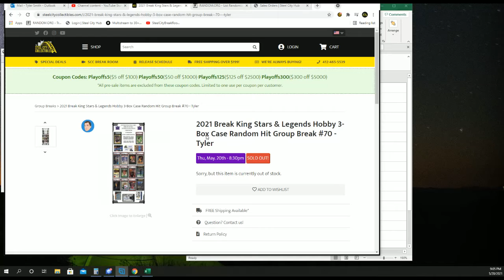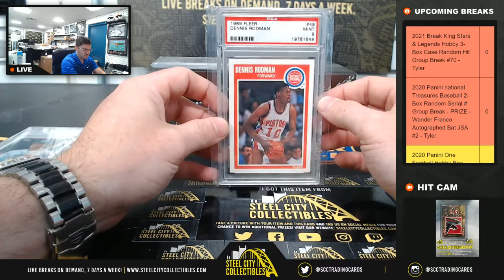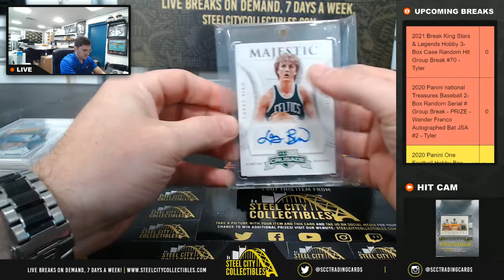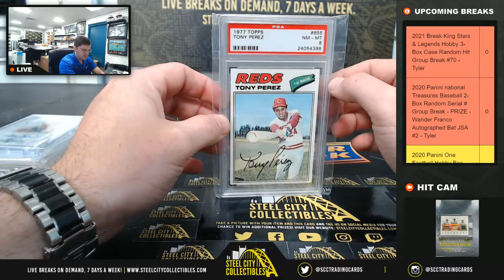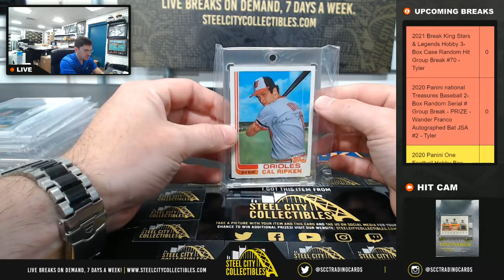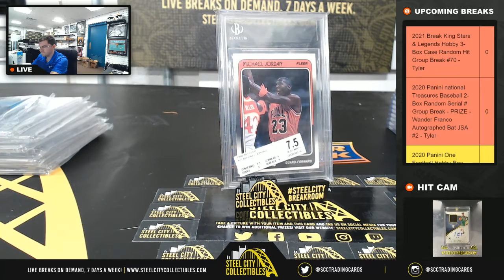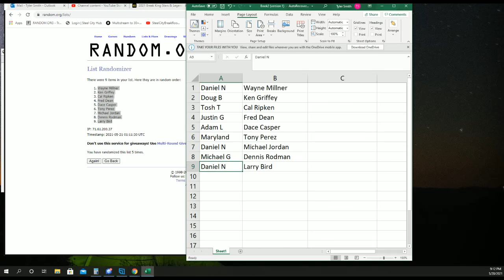2021 Break King Stars & Legends Hobby 3-Box Case Random Hit Group Break #70 - Tyler